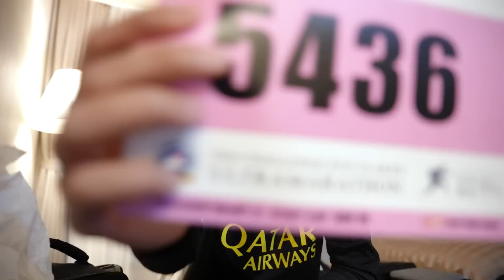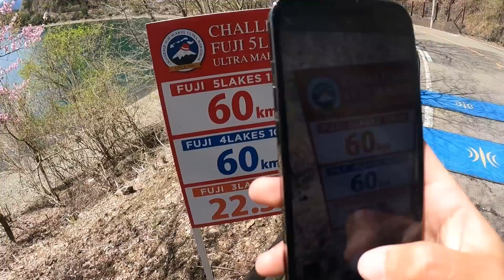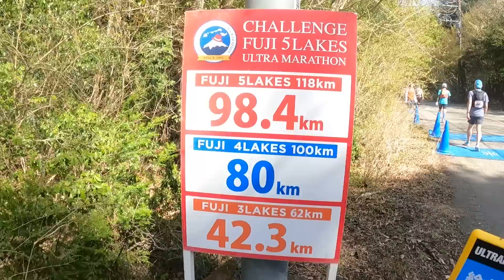【涙】100キロマラソンに密着したら感動的すぎた…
YURIN LIVE Vol.2オフィシャルグッズ販売決定！
Vol.1に続きTシャツ、フェイスタオル、ラバーバンドをラインナップ！
当日は15:00から先行販売開始いたします。
グッズの受取時間を選べる会場受取事前予約も実施。是非ご利用ください。

・リョータ(優里ちゃんねる編集スタッフ) SNS